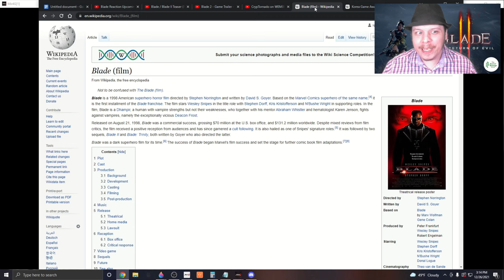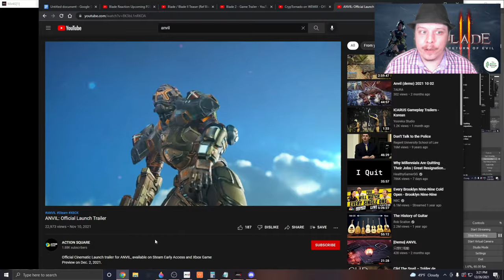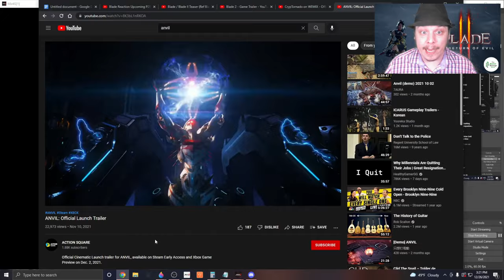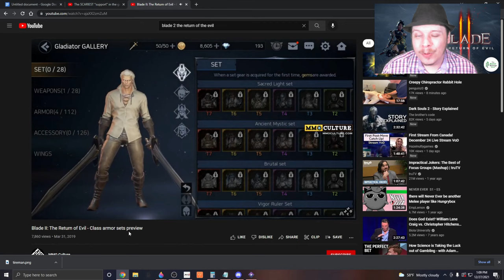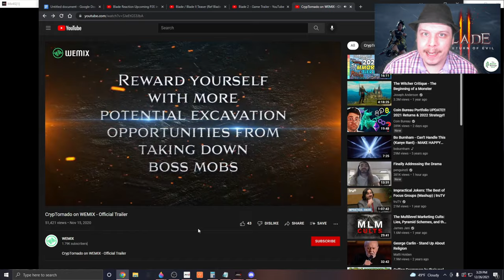Blade Reaction Reaction - Upcoming Play To Earn ARPG - Wemade/Action Square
Will this be the next game published on the WEMIX blockchain?  What will it do the prices?  Find out as much information as I have on the project in this video.

Here is the link to the official game launcher that supports running two clients at the same time
(I'm no longer recommending the Steam link due to the removal of DRACO smelting and all of its functionality at Steam's request)

If you're feeling generous and want to donate some Wemix to my address:
0x9cc3a8ebf98f267f0914b573e8cd498cdb023026